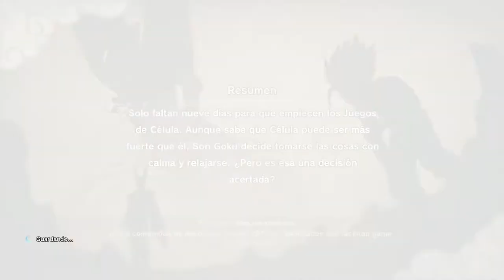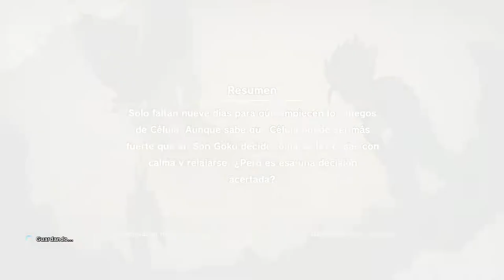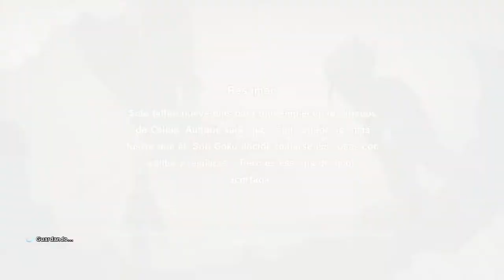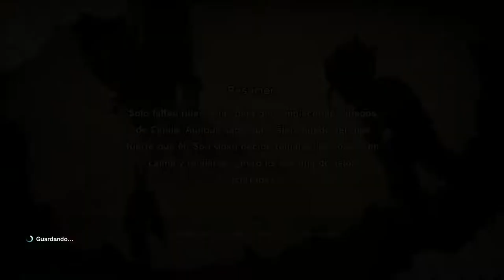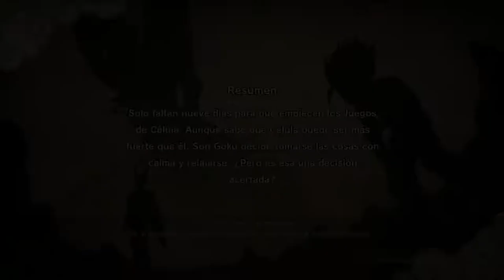DRAGON BALL Z: KAKAROT | WALKTHROUGH | LA REPARACIÓN DE Nº16 #40